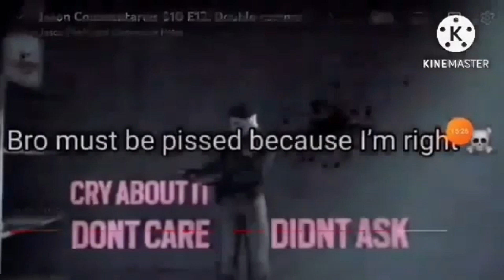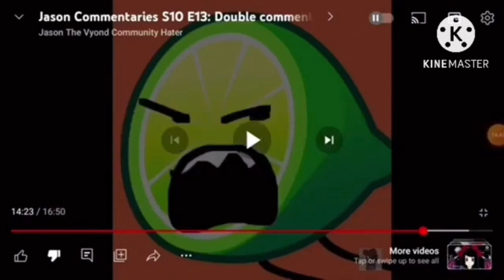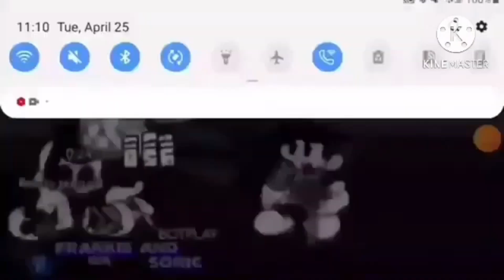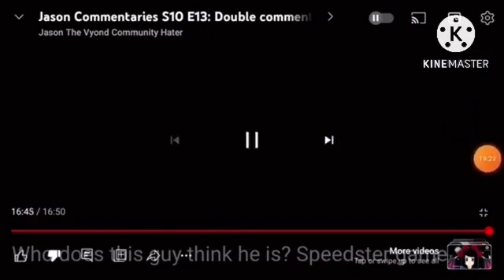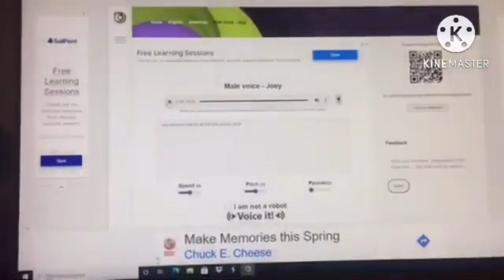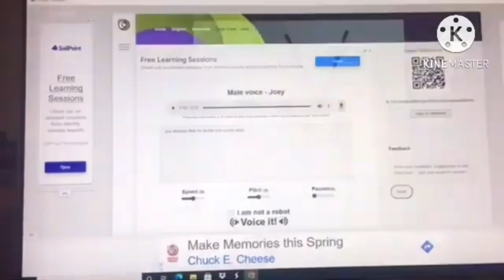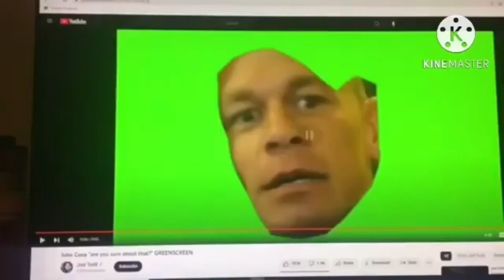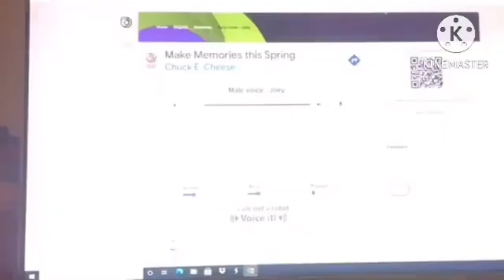SnIpeZ Commentaries: JCS10E16:SCOMDCOFTF110ABL (Part 2 Of 2)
I Have Never Expected @jasonthevyondcommunityhate7123 To Do A Commentary On My Video For The First Time!

JCS10E16:SCOMDCOFTF110ABL = Jason Commentaries S10 E16: SnIpeZ’s Commentary On My Double Commentary On @Foxy_the_anime_fan And @TPLISABABY

This Is The Cast Of The Commentary Video:

Me - Jesse Ridgway (McJuggerNuggets) - Microsoft David

@Nowayname146 - Tommy (Tickety Toc) - Steven